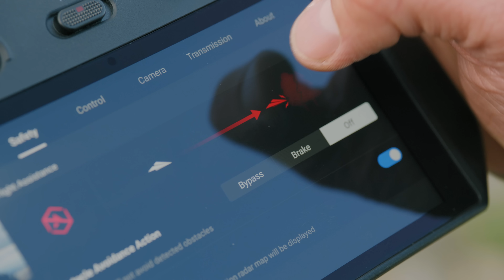DJI MAVIC 3 : LE MONSTRE EN REVIEW ! (J'AI ENCORE ENCORE MENTI)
►Un big like et un abo ça passe toujours bien tête de mort !!!